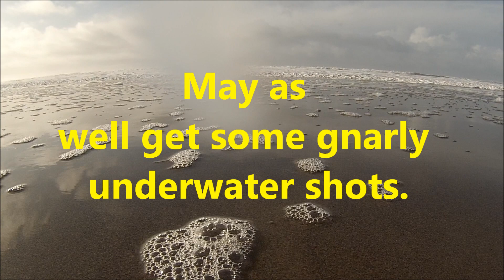A short trip to the beach.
The girls go to the beach.